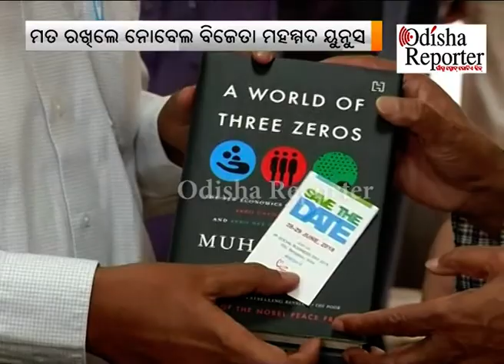ଓଡ଼ିଶା ଜ୍ଞାନପୁଞ୍ଜ ବକ୍ତୃତାମାଳା